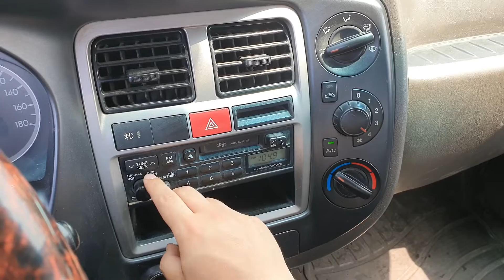판매안됨2206_허위포터더블캡8년파랑